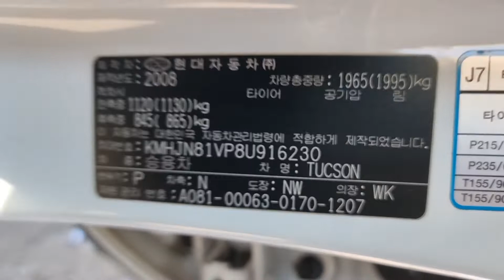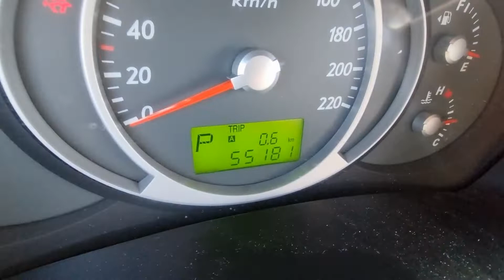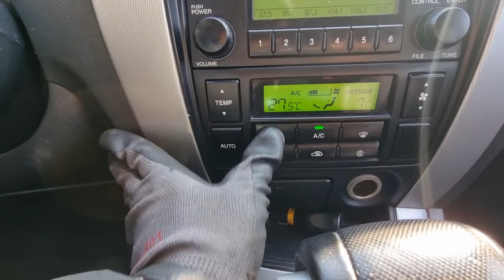TUCSON KMHJN81VP8U916230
Autoleader